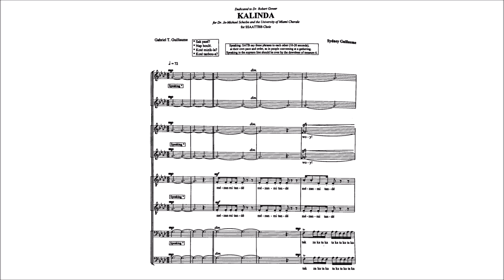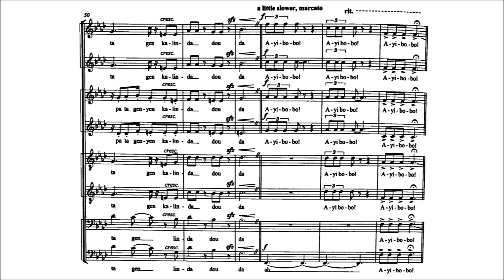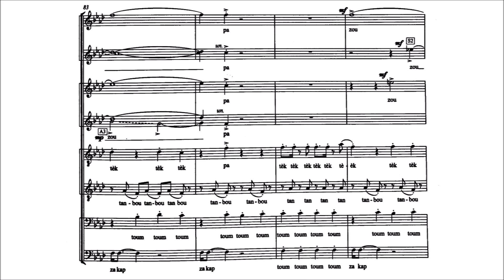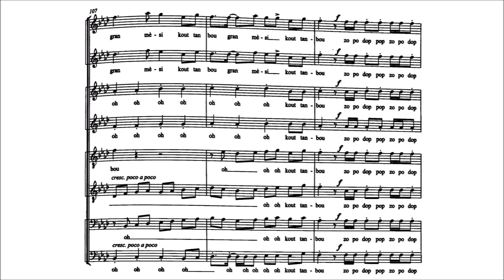Sydney Guillaume — Kalinda (2003) [w/ score]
This is Sydney Guillaume’s exciting choral work “Kalinda.” This was Sydney’s first choral work, written during his junior year at the University of Miami Frost School of Music. Sung in Haitian Creole, the text (written by Sydney Guillaume’s father, Gabriel T. Guillaume) sets a celebratory, festive atmosphere, with the music containing Latin-influenced rhythms and sound effects using various phonetics. In the beginning, the singers are purely conversing with each other, saying various friendly greetings in Creole like “Sak pasé?” (What’s up? / How’s it going?), “Nap Boulé.” (Chillin’ / Hanging in there.), “Koté mizik-la?” (Where’s the music?), and “Koté tanbou-a?” (Where’s the drum?). About 15 seconds in, the tenors start the music with the words “Mezanmi tande.” (Listen, friends.). The chatter dies down and the different sections of the ensemble join in one at a time until the music is in full force.
Gabriel wrote about his text, “Humans can make wonders and can even be proud of spectacular accomplishments; but in reality, everything comes from the Creator. All talents and all treasures are divine blessings that must be used to the benefit of all. Let’s praise God and let’s share generously.”

COMPOSER: Sydney Guillaume
POET: Gabriel T. Guillaume
CONDUCTOR: Jo-Michael Scheibe
CHOIR: University of Miami Frost School of Music Chorale

TEXT (Haitian Creole):
Mezanmi tande, wi se poun tande:
Kalinda, jan ou ka kalinda,
Se gran mesi kout tanbou.
Ou te mèt byen banda...
San li pata gin Kalinda.
Oh, Ala bèl, wi sa ta bèl,
Oh bèl, oh bèl,
Si tout moun teka jwen tanbou.
Ayibobo!
Joumou pa donnin kalbas,
Zannanna pa donnin pengwen;
Tout bon bagay, se prodwi bon bagay.
Tout sa ki byen, soti nan sa ki byen.
Mèsi kout tanbou, gran mèsi kout
tanbou.
Ayibobo!
TEXT (English translation):
Listen friends, yes you have to listen:
Dance, the best way you can,
It’s thanks to the sounds of the drum.
Dance, the best way you know how,
You can dance as much as you can…
Oh, how beautiful
Without which, there would not be any
dancing.
Oh how beautiful it would be,
If everyone could find a drum.
Ayibobo! (*victory cry*)
The apple does not fall far from the tree;
All good things derive from good things
Thank you, drumbeats.
It is thanks to the sounds of the drum.
Ayibobo! (*victory cry*)